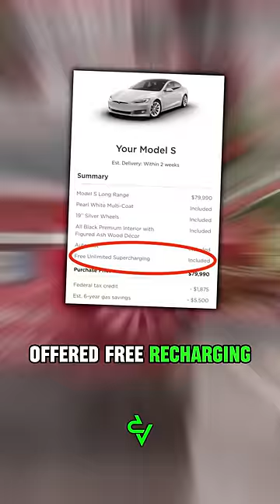❗1.2 MILLION MILES❗On a Tesla😱 [@Watt-Energy]